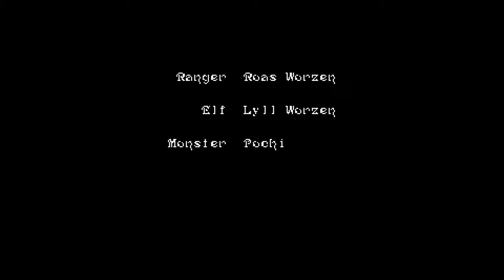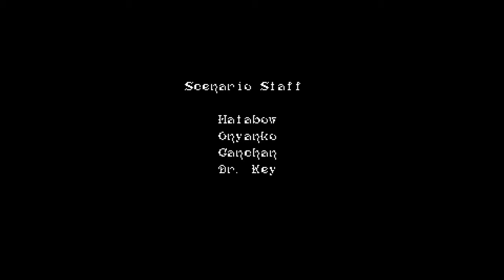Legacy of the Wizard (Any% TAS) 🧙 NES Atlas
An NES Atlas video featuring Lord Tom's TAS of Legacy of the Wizard.

This game has been on my list of projects to work on for years! It feels great to finally see it done :)